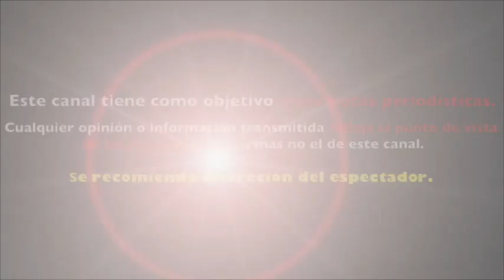💔ANGÉLICA RIVERA💔 MANDA CONTUNDENTE MENSAJE SOBRE SU SITUACIÓN CON PEÑA NIETO